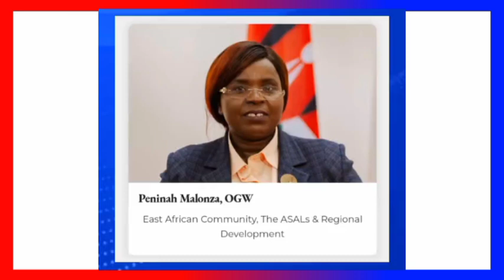BREAKING !! CABINET SECRETARIES FIRED!! THIS ARE THE NEXT CSs